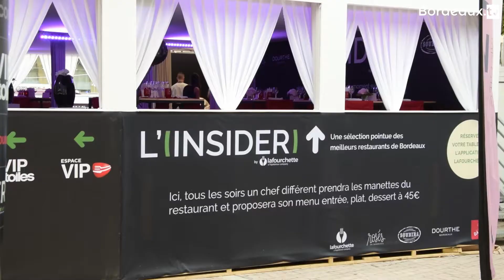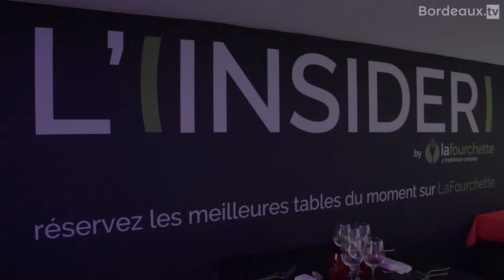Epicuriales 2017: Insider 10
Retrouvez notre interview de Louise Proux et de Jean-Christophe Decaux du restaurant Le Bistrot des Globe-Trotteurs, qui étaient présents hier soir à L'Insider by LaFourchette aux Epicuriales de Bordeaux.